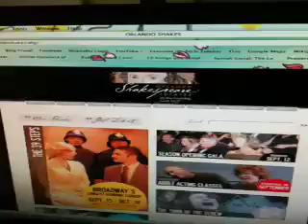"The 39 Steps" Photoshoot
Behinds the scenes at Orlando Shakes' photoshoot for "The 39 Steps" (playing September 15 - October 10, 2010).